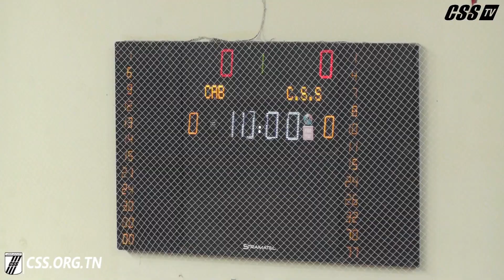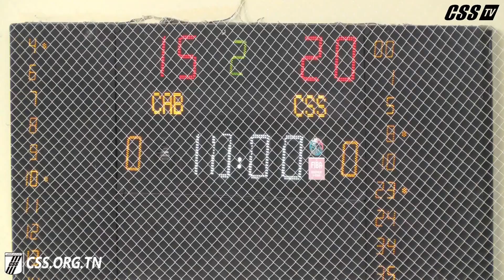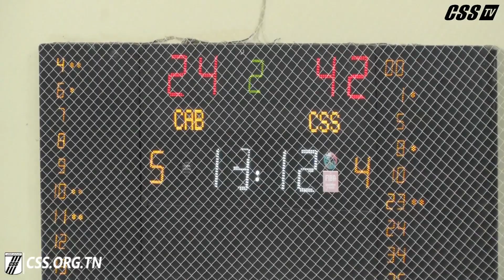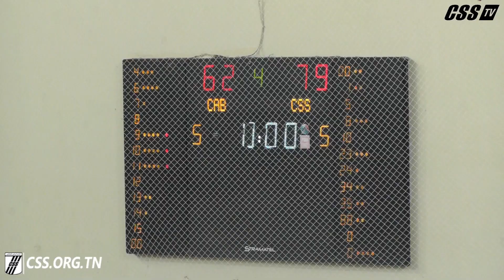Nos basketteurs assurent leur qualification au prochain tour de la Coupe de Tunisie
L'équipe s'est imposé, le samedi, face au CAB (62-79) dans le cadre du premier tour de la coupe de Tunisie, et assure ainsi sa qualification au prochain tour de la compétition